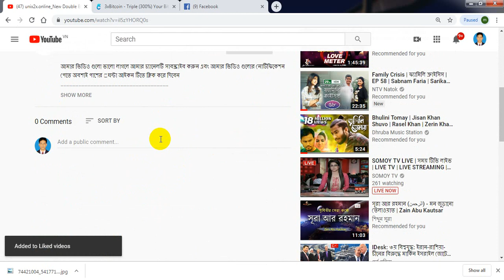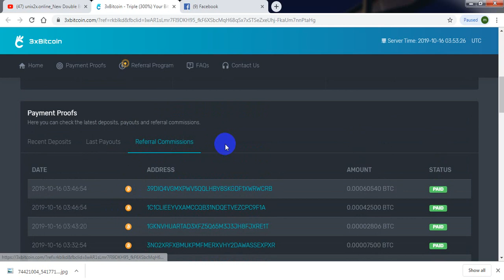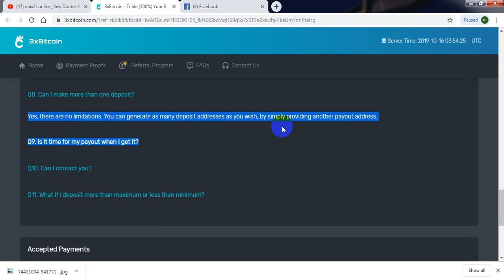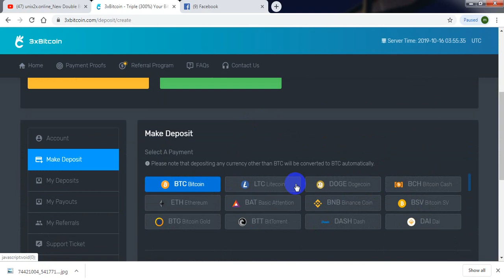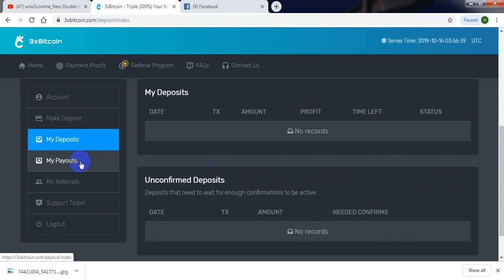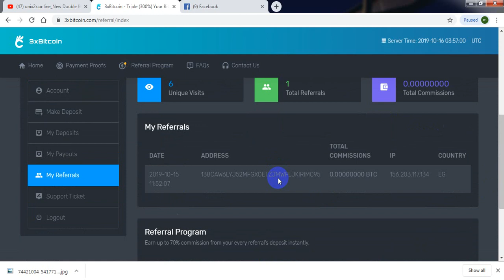3Xbitcoin.com_New Double Bitcoin Site Live Deposit _100% In 24 Hours_FRee eran trick